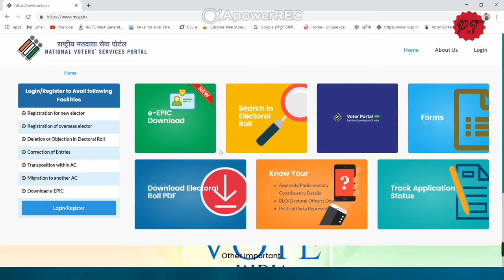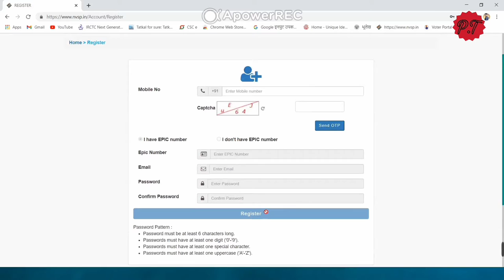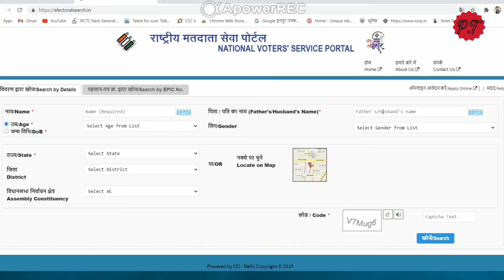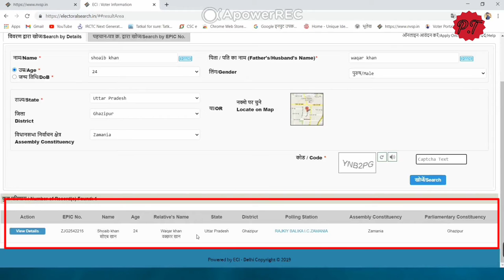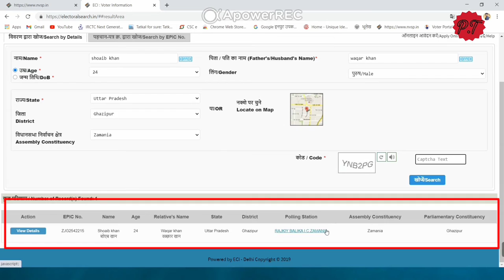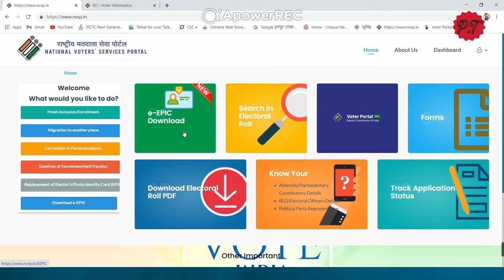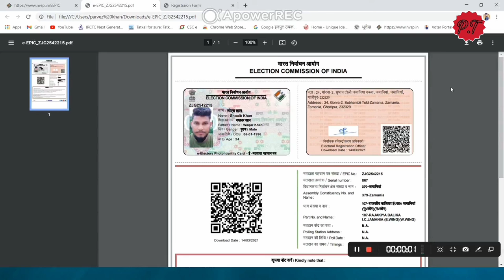Epic kaise Downlode kare//How to Downlode new voter id card.//How to Downlode Epic .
Is video me Bataya gaya hai k agar aap ka Voter id card/Matdaan Card missing ho gaya hai ya Post se aaya nhi hai to ise aap kaise Downlode kar sakte hai or iska valid use aap khi v kar skte hai.so video ko pura dekhiye or video pasand aaye to like kijiye.